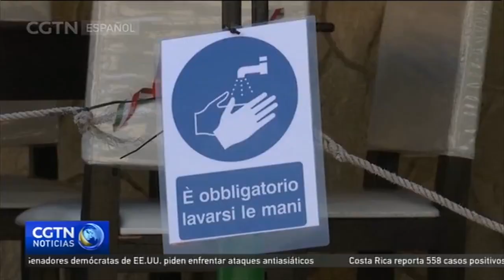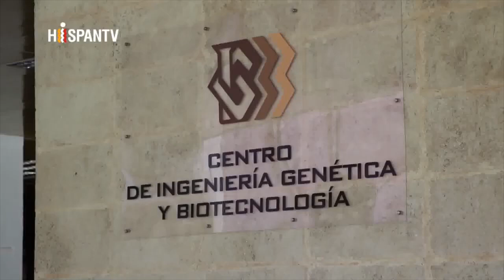"Cubanas-os en Reino Unido recaudamos 26 mil libras para Cuba, en Miami organizan shows mediáticos"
"Cubanas y cubanos en Reino Unido recaudamos 26 mil libras para respiradores para Cuba, mientras en Miami organizan shows mediáticos"
Fuente original en Cubainformación TV: